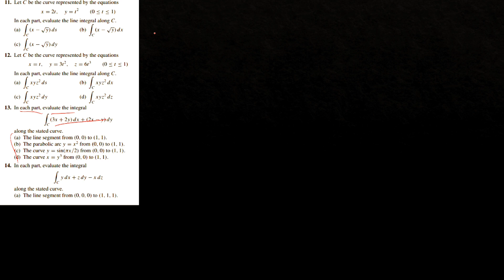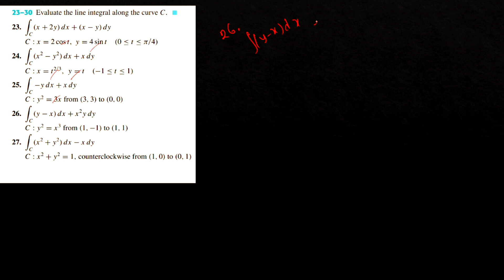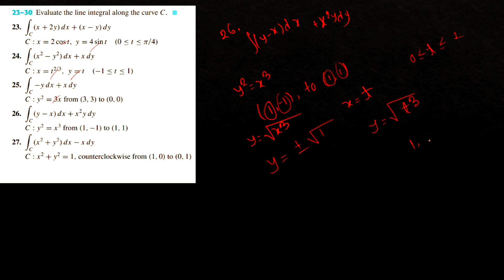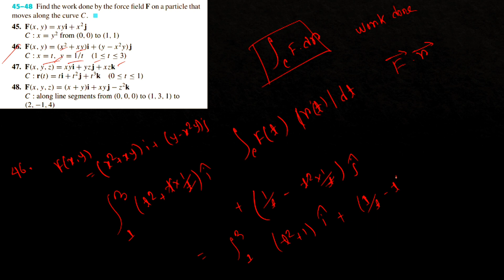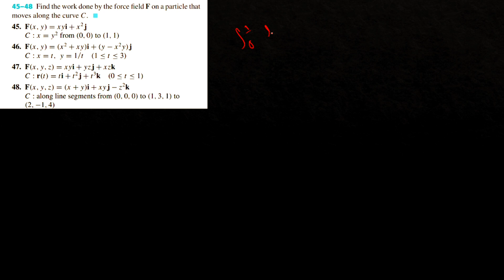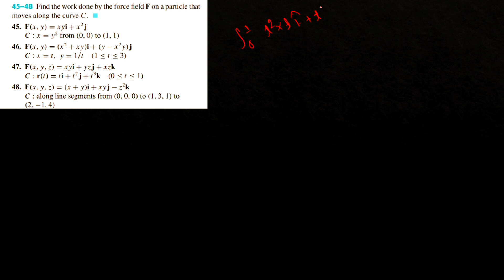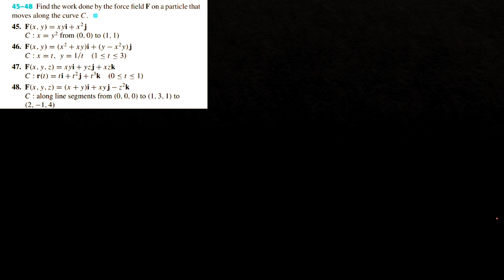calculas 4 Chapter 15.2 Topic:Line integrals Book:Calculas by Howard Anton Mat250